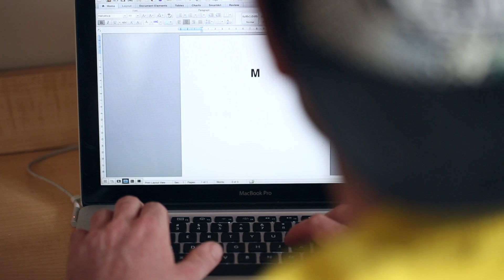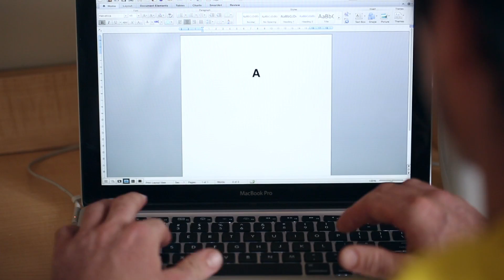title is the idea.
something small i made for a class project.